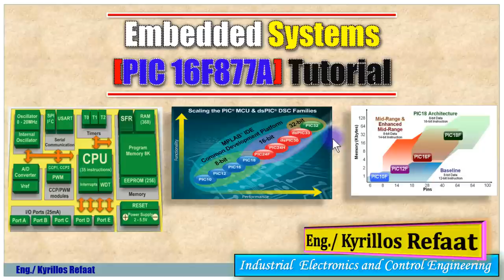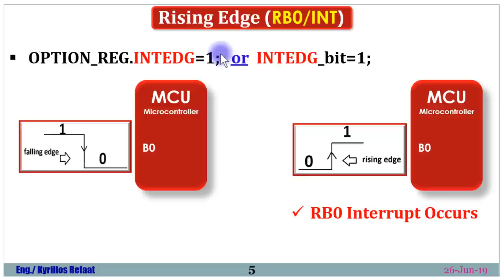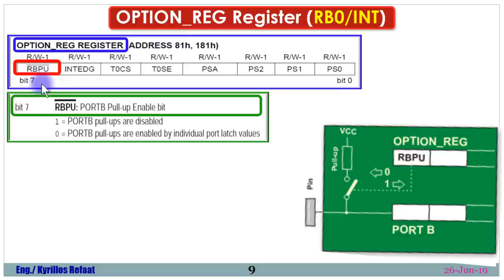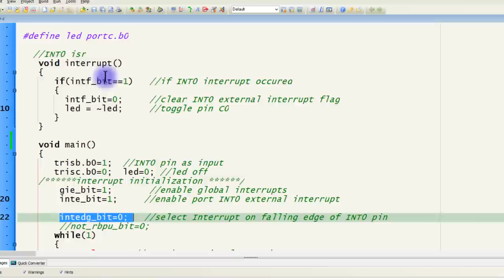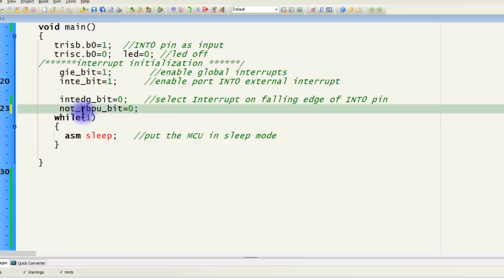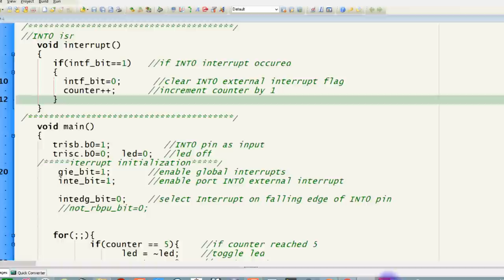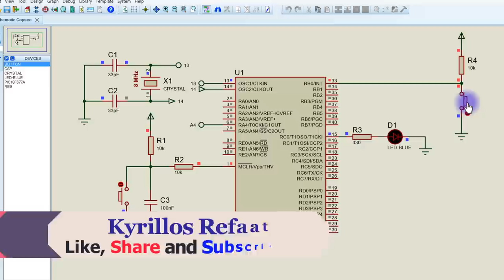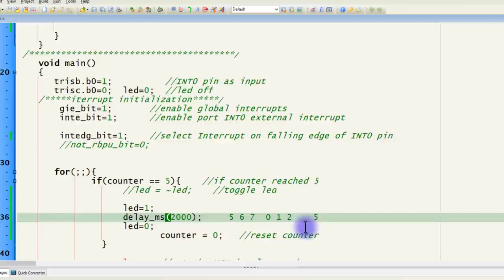RB0/INT Interrupt - Part 1 | External Interrupts | Embedded Systems | المقاطعات | Kyrillos Refaat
شرح المقاطعة الخاصة ب RB0/INT
والمسجلات الخاصة به...وهناك المزيد خلال الفيديو... متنساش الاشتراك بالقناة لمتابعتنا دائما وتفعيل زر الجرس لأخطارك بأي فيديو يتم رفعه ... ولا تنسي الشير لتعم الفائدة والإعجاب بالفيديو كنوع من التشجيع  للأستمرار وتقديم المزيد
لتحميل البوربوينت الذي تم منه الشرح
لمشاهدة سلسلة الاردوينو اونو وميجا 2560 الاحترافية من البداية من هنا:
لسلسلة الامبيديد سيستم الاحترافية من البداية من هنا:
لسلسلة اللابفيو المتقدمة في التحكم والتصميم من هنا:
لسلسلة فيديوهات مهمة وبرامج اساسية للكمبيوتر واللابتوب من هنا:
انضم لجروب اتعلم صح لتصبح مهندس محترف علي الفيس بوك لمتابعتنا دائما:
شكرا جزيلا
كيرلس رفعت